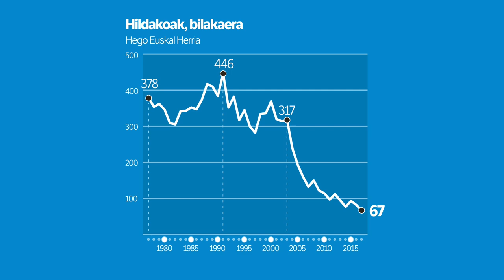Erreportaje aurrerapena: trafiko istripuak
| Nabarmen egin du behera errepidean hildakoen kopuruak, azken 40 urteetan. Trafiko istripuen beherakada hori luze eta zabal jorratuko du BERRIAk, igande honetan. Arantxa Iraola eta Ander Perez Gizartea saileko kazetariek egin dute erreportajearen aurrerapena.